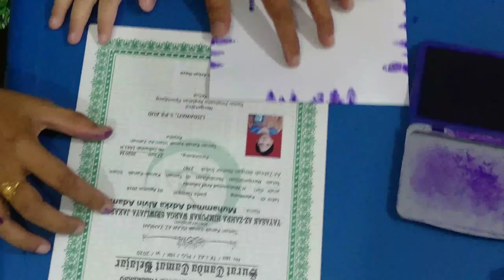WISUDA TK AZZAHRA PALEMBANG - KAKAK DAFFA DAN KAKAK APIN MASUK SD AZZAHRA PALEMBANG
akhirnya ngerasain juga nganter anak WISUDA TK AZZAHRA PALEMBANG